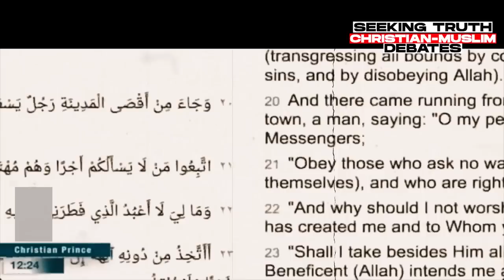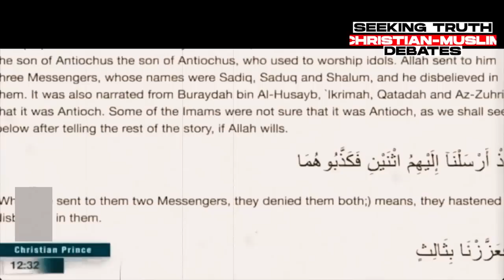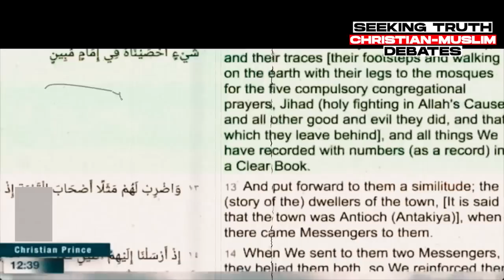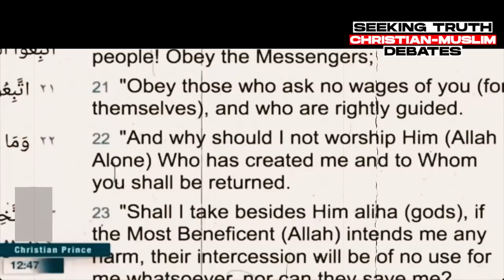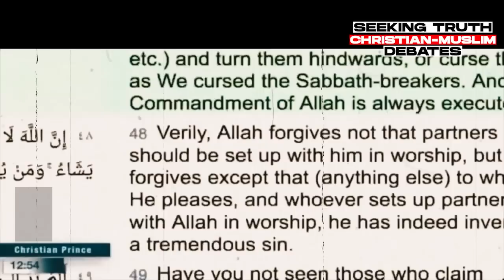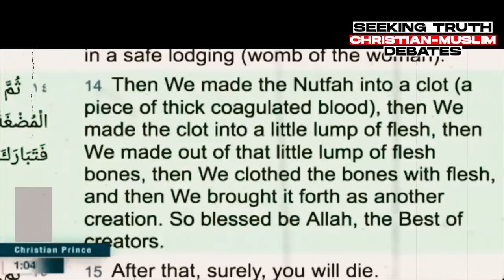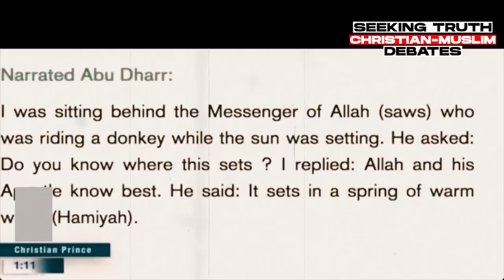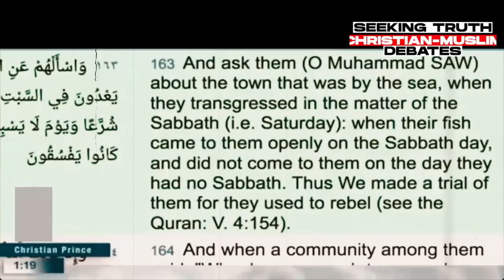Christian Prince and a Smart Muslim Debates Who Holds the Power to Appoint Prophets and Messengers?